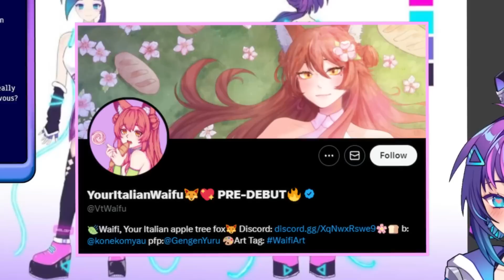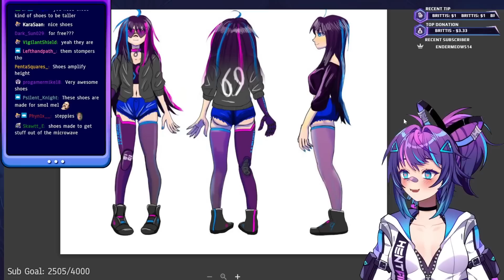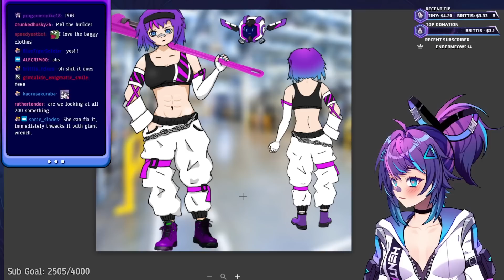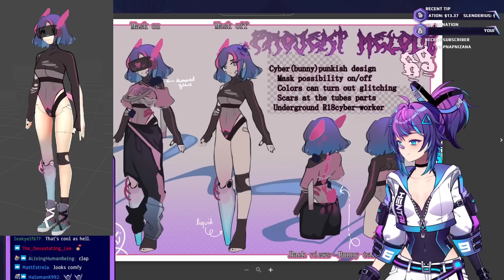Melody is getting hot for herself...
Cute and funny moments from Projekt Melody's stream.